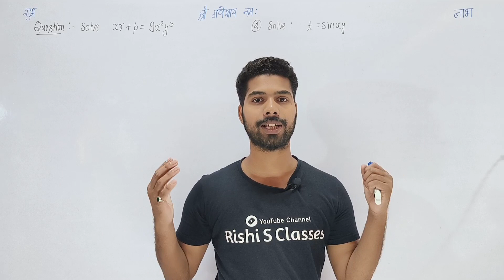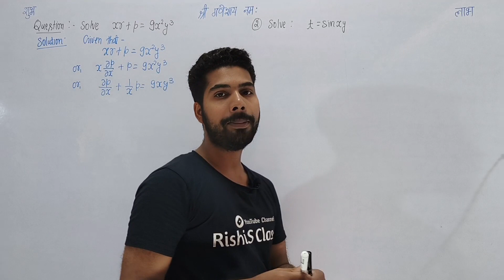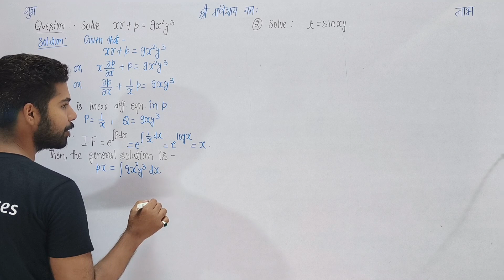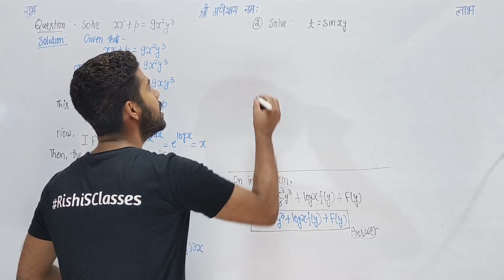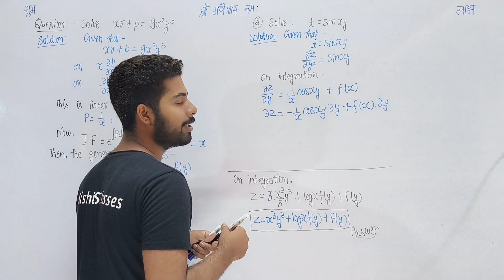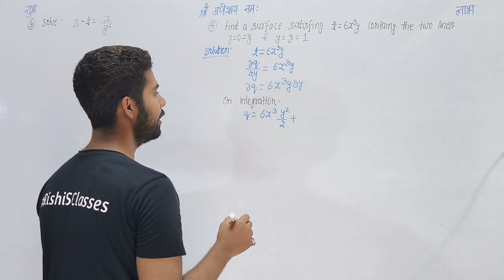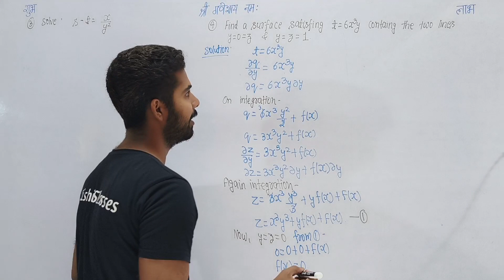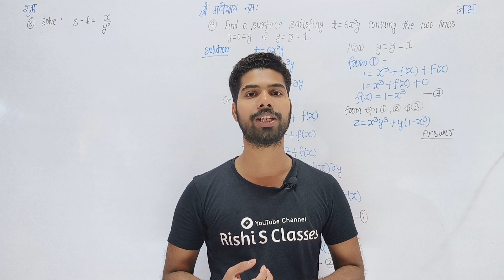Bsc 4th semester maths chapter 4 | Second order partial differential equations / L2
Bsc 4th semester maths chapter 4 | Second order partial differential equations

Bsc 4th sem maths classes के इस lecture में bsc 4th semester maths के paper differential equations and mechanics bsc 2nd year के bsc 4th sem maths partial differential equations में bsc 4th sem maths unit 4 को लेकर आ चुके हैं।

bsc 4th semester maths chapter 4 में partial differential equation of second order के बारे में पढेंगे और यह इसका 2nd lecture हैं।

Bsc 2nd year 4th semester maths में पहले से ही bsc 4th semester maths chapter 1, bsc 4th semester maths chapter 2 और bsc 4th semester maths chapter 3 को complete कर चुके हैं।

Differential equations and mechanics bsc 4th sem
Differential equations and mechanics bsc 2nd year 4th semester

📚 Bsc 4th semester physics book :
Perspective of modern physics and modern optics -

📚 Bsc 4th semester maths book :
Differential equations and mechanics -

📚 Bsc 4th semester chemistry Book :
Quantum mechanics and analytical techniques:

◆ YOUTUBE Channels -
📝हमारा पढाई का चैनल : Rishi S Classes

◆PINTREST : @rishithakur1_0

Best study table for Students under 300/-

Multi purpose foldable study table